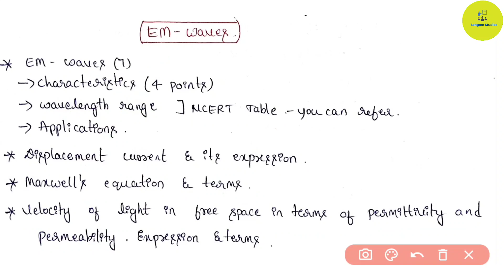Wave Optics, Semiconductors, Dual Nature, EM-Waves||Most Important Topics🎯2nd PUC 2nd Test🔥Part-2